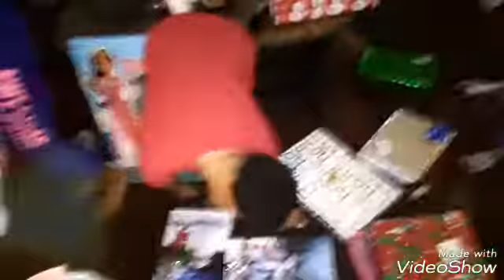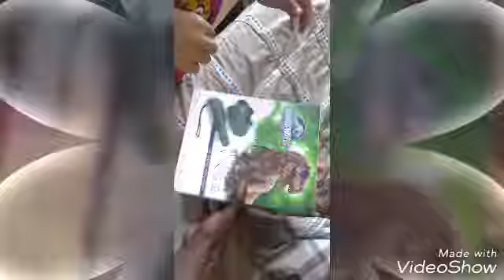Merry Christmas 2017